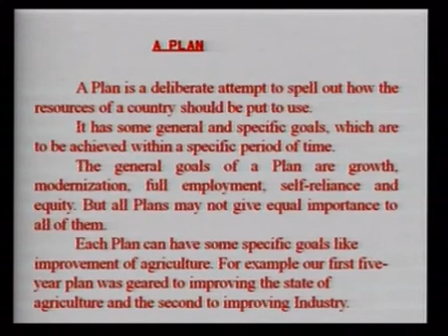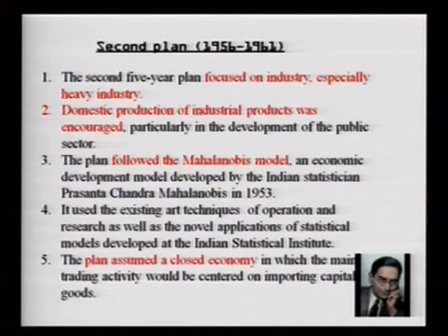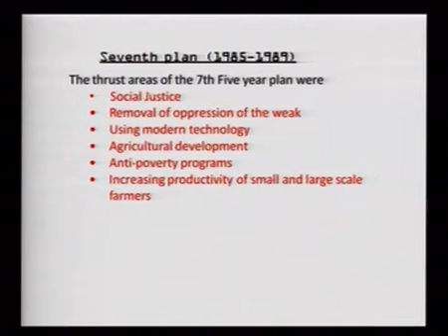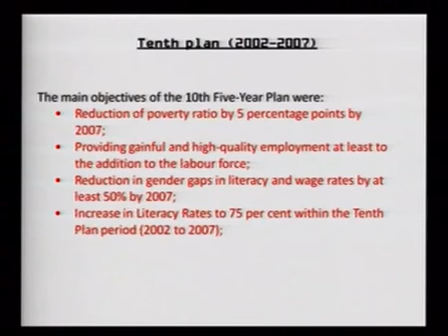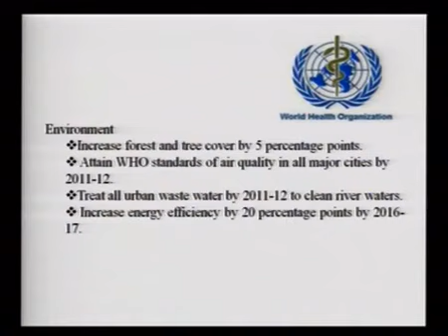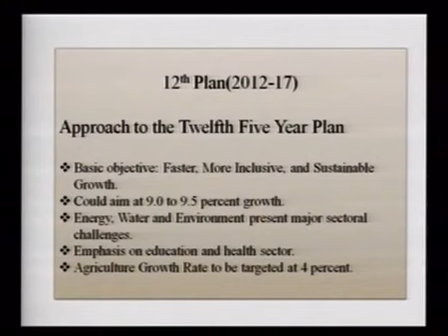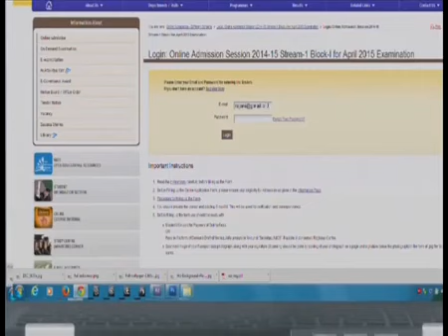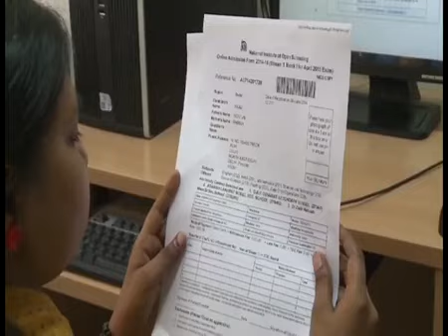CBSE / NCERT Class 11 Economics - Economic Planning in India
Economics (अर्थशास्त्र )
Economic Planning in India ( भारत में आर्थिक नियोजन )

For free study material of CBSE Class 11 Economics , click on the link below ( निशुल्क स्टडी मटेरियल पाने के लिए नीचे लिंक पर क्लिक करे ) -

Here is what all you can find for FREE on Notopedia

Schools and Exams

Colleges

With information for over 25000 Colleges available Search and Apply the right college for your educational needs

Sarkari Jobs

On the Biggest Sarkari Job portal in India with new Sarkari Jobs Posted and Updated everyday from all over India rest assured to find the right job for your profile

News

Explore the latest in education news with updates on Exam and Job notifications, results, answer keys, admit card, and other important information
and also find the latest current affairs for your exam needs

Free Education for the Nation
Notopedia is a nonprofit organization with a mission to provide free learning support to all
निःशुल्क शिक्षा राष्ट्र के लिए
नोटोपीडिया एक गैर-लाभकारी संगठन है जिसका मिशन सभी को नि: शुल्क शिक्षण सहायता प्रदान करना है।